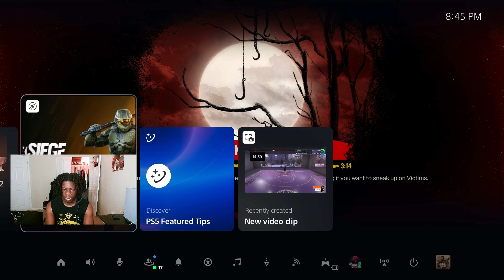Texas Chainsaw Massacre Game Broke Me! | Hilarious Rage Fails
You won't believe the rage-inducing fails I experience trying to get through this slasher adaption. Between Leatherface's relentless chainsaw chases and the wonky controls, this game is impossible not to laugh at.